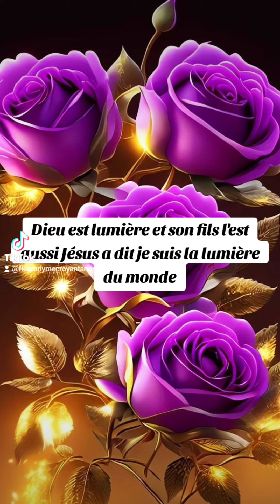🎁 Aujourd'hui au fil des jours je rend Gloire à Dieu en Parole & prière: 11 octobre 2024